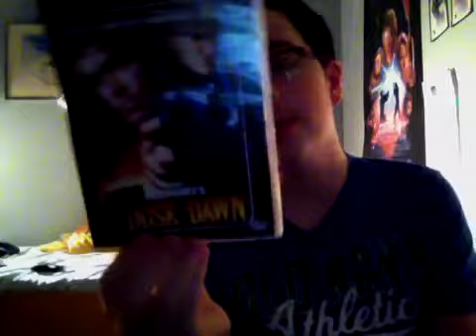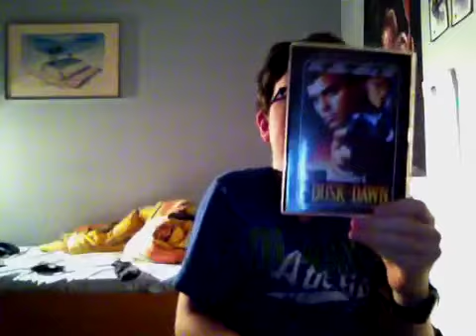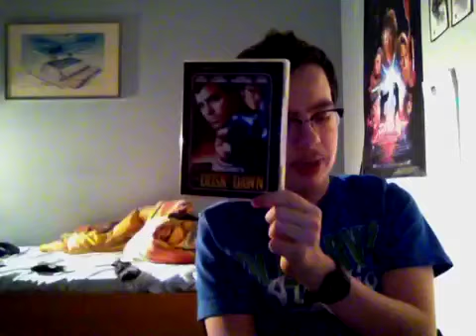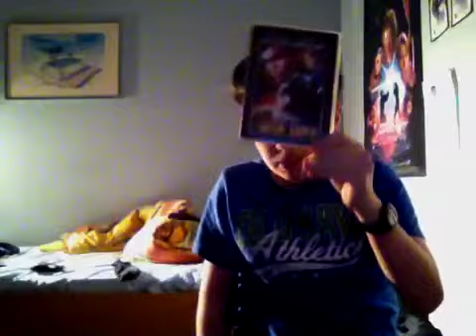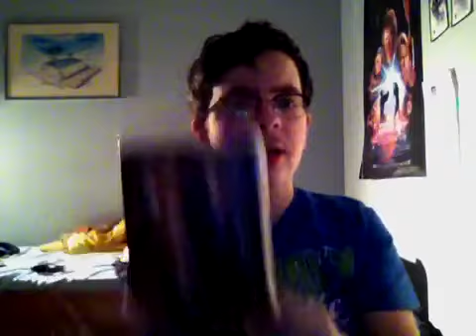FROM DUSK TIL DAWN (1996) MOVIE review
GREATEST VAMP FLICK EVER